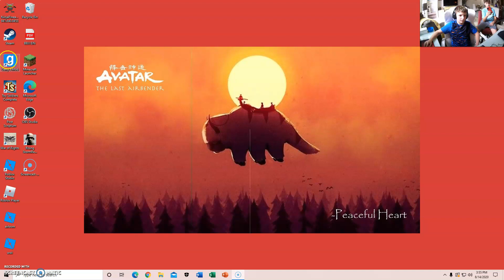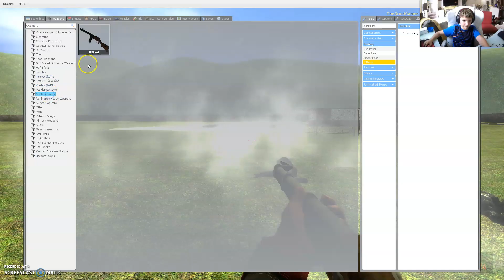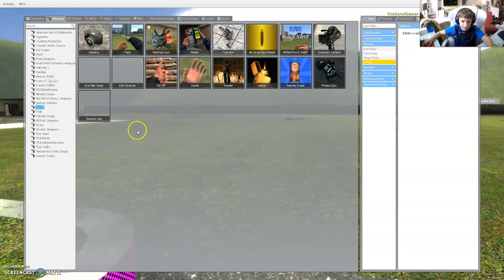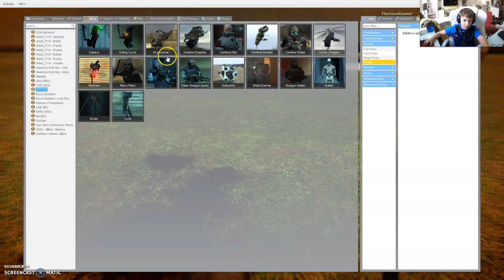g mod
hi this is just a test i hope you like it